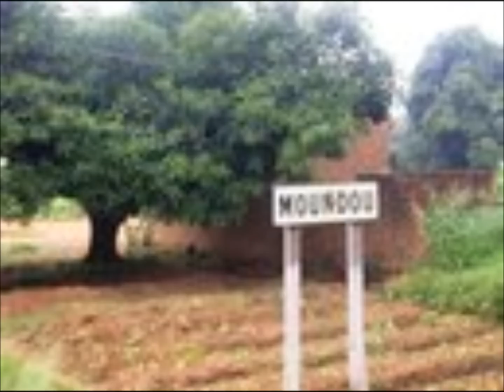Mon film ADTTIL Tours La femme n'est pas faite pour la maisons ni pour mètre des enfants au monde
On pourrait croire que le droit des femmes et des hommes sont les mêmes... mais pas toujours ! Certains comme le droit de vote ou l'accession au compte en banque ont été durement acquis au fil de l'Histoire. D'autres, comme l'IVG, sont très récents.

Mais il y a aussi, et surtout, tous les droits des femmes du quotidien qui contribuent à assurer les libertés de la femme et à améliorer sa vie quotidienne. Allocations, mariage, adoption... Voici un panorama du droit des femmes.